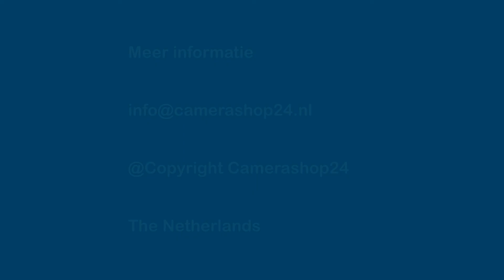RCA tulp female rood - rca9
RCA tulp female
Tulp (cinch) contra connector rood met trek-ontlasting en anti-knik tule. Soldeer aansluiting. De kap is met schroefdraad op de connector bevestigd. Dankzij de niet harde kunststof is de kap nagenoeg onbreekbaar.

 Meer info?